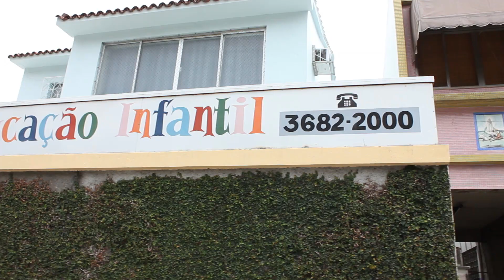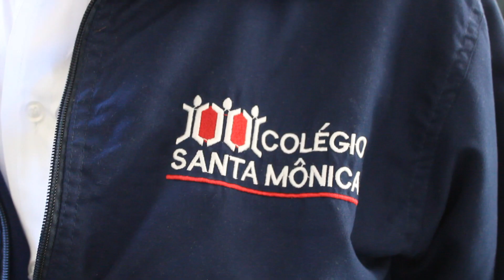Sr. Simões - 25 anos de CSM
Seu Simões é inspetor do Colégio Santa Mônica há 25 anos. Já viu muito aluno terminar os estudos, formar família e retornar a escola com seus filhos. Para ele, o CSM é uma verdadeira família que ele ama de verdade.